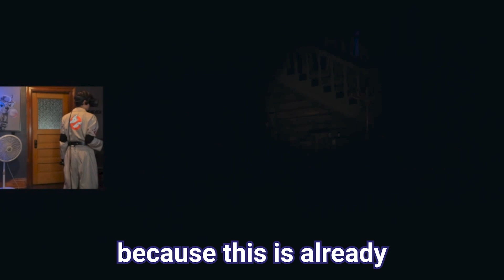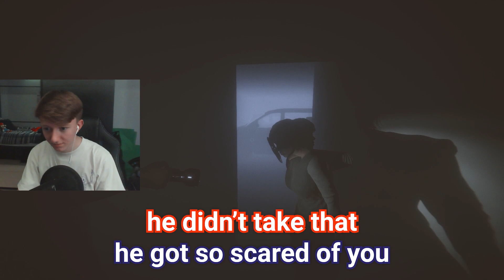GHOST HUNTING with Minecraft Streamers...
Today, I played Phasmophobia with my Funniest Minecraft Friends, this was very funny and hilarious!
Will we make it out alive?...

Edited By Me + @ThatGuyWhoGames

This is not the new Minecraft but, 1.17 challenge. This is the new Phasmophobia Update. We explore haunted abandoned buildings during the Phasmophobia gameplay and have lots of laughs.
I played with FragDempsey, a very funny man with a great laugh, who is also scared to death by horror games! I also played with Leviathan who is hilarious! Most know him from Chug Jug with you fortnite song, he gave his rendition of wall dynamo in this video as well! We had so much fun!
This is a little different than my normal content. Rather than being about funny minecraft mod videos, this is about hunting and not about general Minecraft skills. This was super fun, challenging, and pretty funny overall.
Not Minecraft, But Water Rises or Minecraft, But Lava Rises. This is a Phasmophobia video about Ghost hunting LOL